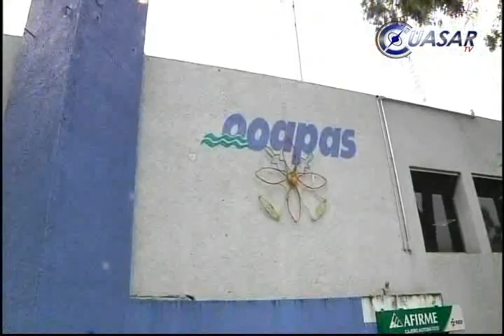Noticias de Michoacán, CuasarTv 28 de Diciembre del 2013